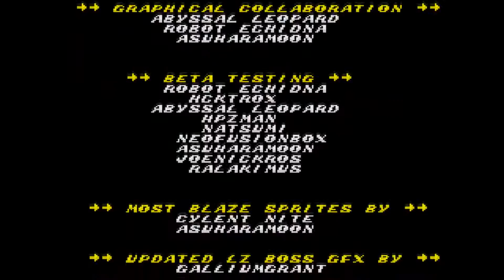Let's Play Mobius Evolution - Part 5 - Truly Hell!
We have entered Egg Hell Zone, the final zone of the game leading us in the Final Zone and the final boss! Said final boss is far fom being an easy one, it's a dragon!